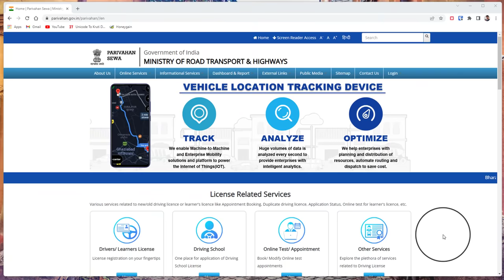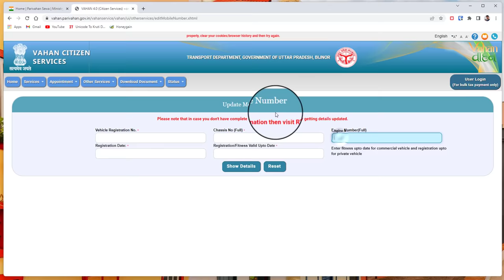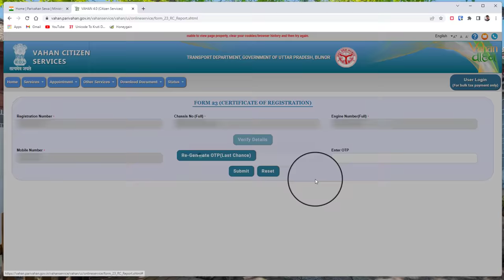Download Vehicle RC Online - Update mobile number in rc online | gadi ki rc kaise download kare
Car or bike ki RC online download kar sakte hai, RC me mobile number online update kar sakte hai. is video me gadi ki rc download karne ka aur rc me mobile number update karne ka complete process dikhaya gya hai. Download vehicle rc online

Vehicle RC ek important document hai, iske bina driving karne ka challan cut sakta hai, vehicle RC online download kar sakte hai. is video me gadi ki rc online download karne ka process dikhaya gya hai

RC download karne ke liye mobile number ka link hona zaruri hai. isliye rc me mobile number kaise link kare, kaise rc me mobile number update kare iska process bhi is video me dikhaya gya hai

tags for reference: how to download rc,registration certificate duplicate,download vehicle rc online,update mobile number in rc online,gadi ki rc kaise download kare,vehicle registration certificate download online,how to print vehicle registration certificate,how to download bike rc online,car rc online download,bike rc kaise download kare,bike rc kaise nikale,car rc download online,change mobile number in vehicle rc,change mobile number in vehicle registration,ishan guru,ishan,guru